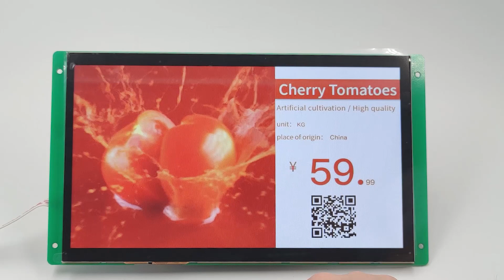10-inch 1024 x 600 smart LCM displaying multilingual shelf label - lateral show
Multi-language switch function for the 10-inch smart LCM showing shelf tags in lateral direction, 1024 x 600 resolution